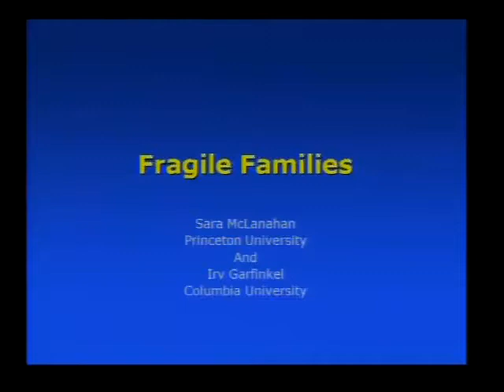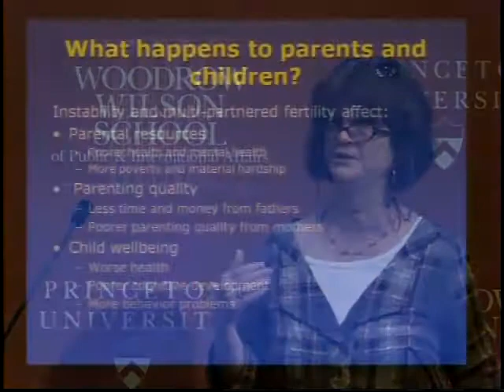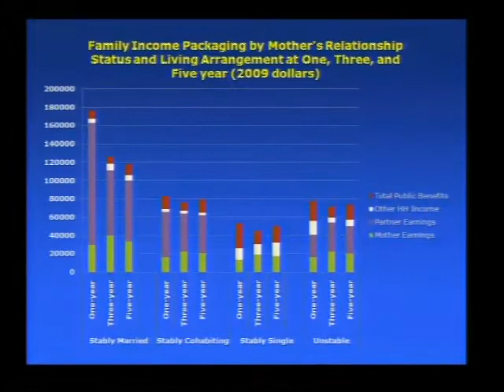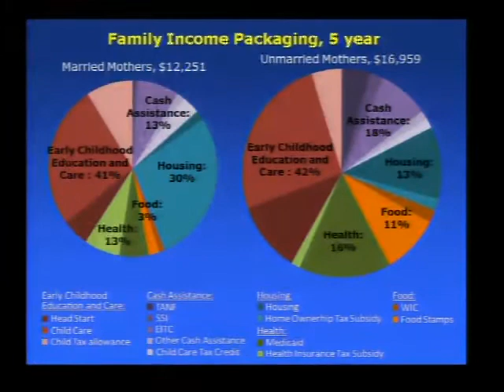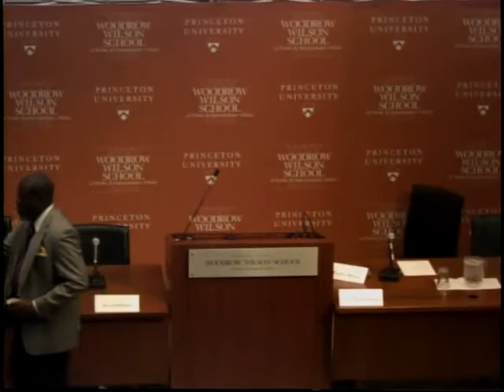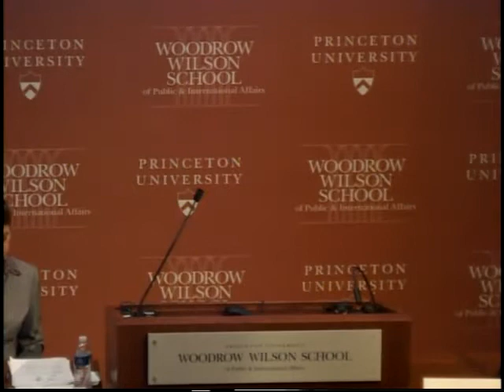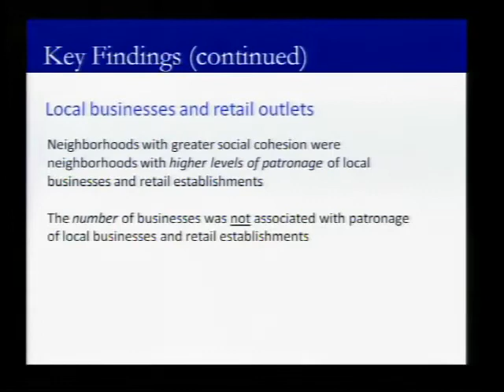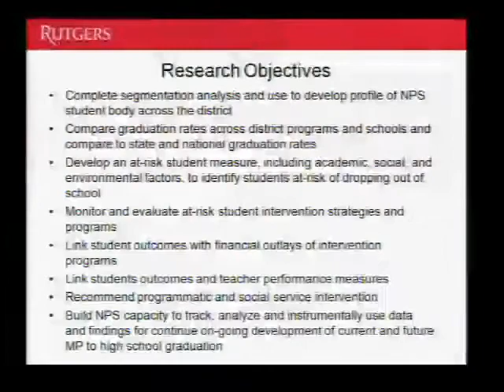Sara McLanahan and Irv Garfinkel - "New Jersey Youth Development Forum: Fragile Families"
WWS hosted a forum on May 11, 2011 which addressed the broader contextual factors that impact youth development such as family formation, parenting, and community involvement. Findings from The Future of Children's volume, presented by issue editors Sara McLanahan and Irv Garfinkel, laid the foundation for an active discussion involving researchers, policy makers, practitioners, and the audience.